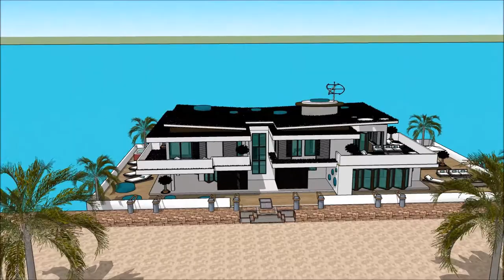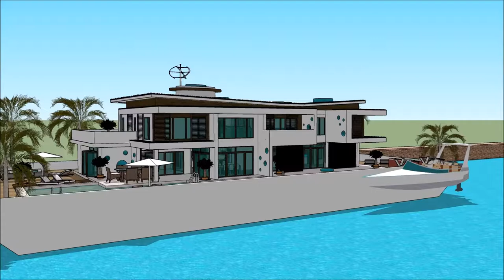ലക്ഷ്വറി മാൻഷൻ ഡിസൈൻ ഫ്ളോട്ടിംഗ് ഹൌസ് ബോട്ട് ഹൗസ് SKETCHUP 3 ഡി പദ്ധതി in Holland Beograd living o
The floating house villa houseboatzania launching an innovative high-end luxury yacht floating house villa mansion home design potentially as a display of exhibition of the ലക്ഷ്വറി മാൻഷൻ ഡിസൈൻ ഫ്ളോട്ടിംഗ് ഹൌസ് ബോട്ട് ഹൗസ് SKETCHUP 3 ഡി പദ്ധതി   in Holland Beograd living o.

The collection of the Floating house villa houseboatzania concept of ലക്ഷ്വറി മാൻഷൻ ഡിസൈൻ ഫ്ളോട്ടിംഗ് ഹൌസ് ബോട്ട് ഹൗസ് SKETCHUP 3 ഡി പദ്ധതി   in Holland Beograd living o consists of high luxury and architectural art pieces in minimalism combined with living on the waterfront of the harbour.

The floating house villa mansion yacht design has the basis to sustain living with high standards and contemporary structural design ലക്ഷ്വറി മാൻഷൻ ഡിസൈൻ ഫ്ളോട്ടിംഗ് ഹൌസ് ബോട്ട് ഹൗസ് SKETCHUP 3 ഡി പദ്ധതി   in Holland Beograd living o with numerous of prospects for excessive living and celebrating the desire of life worldwide: